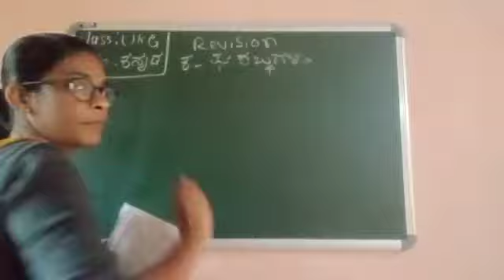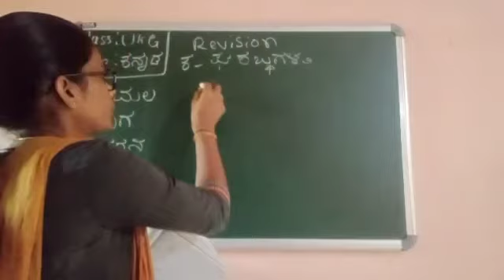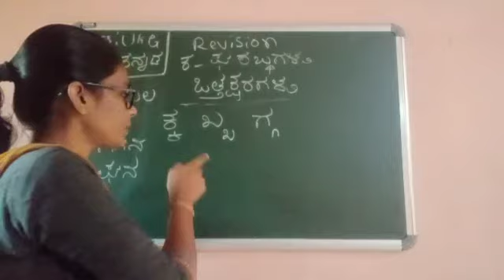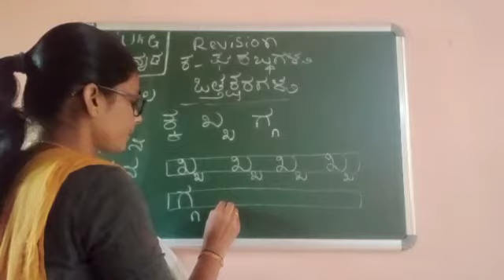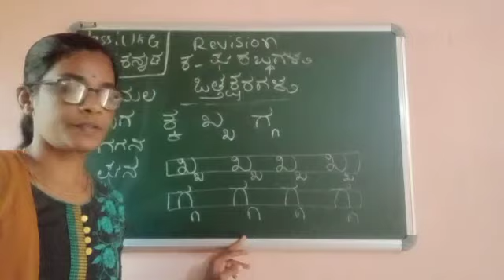CLASS -UKG KANNADA